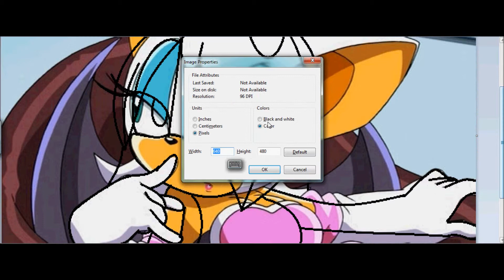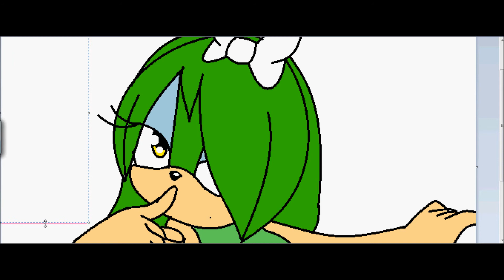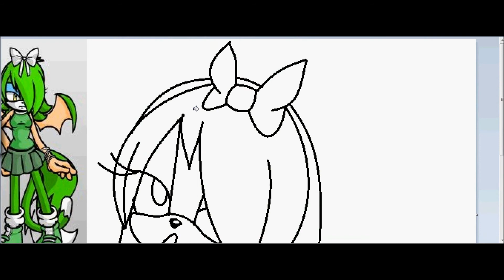Recolor| Rouge to Lettuce Recolor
2nd Recolor video with Lettuce, I got lyric crazy! This is Lettuce from my fanfiction! Whoo